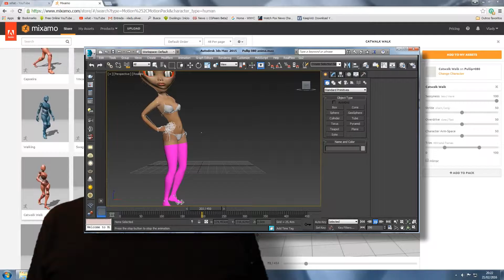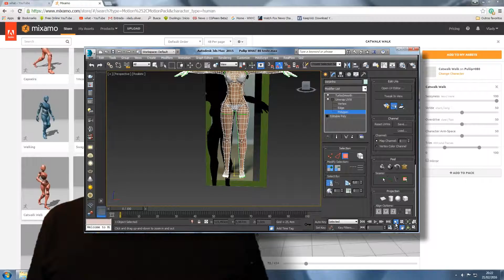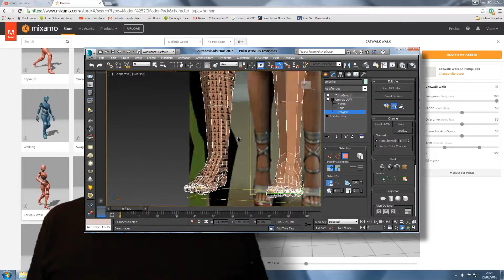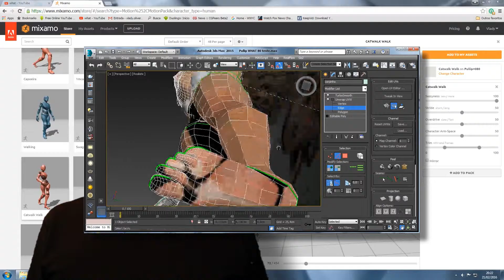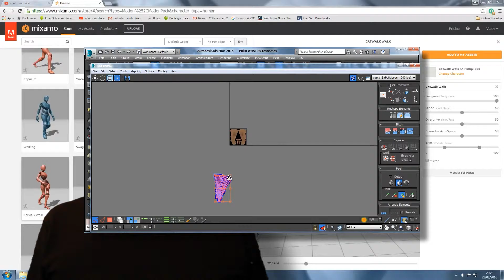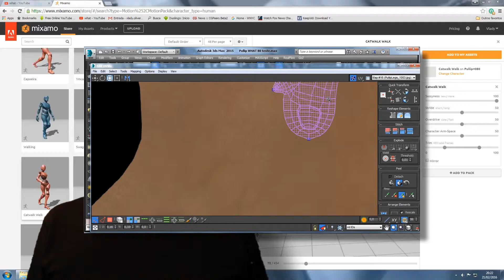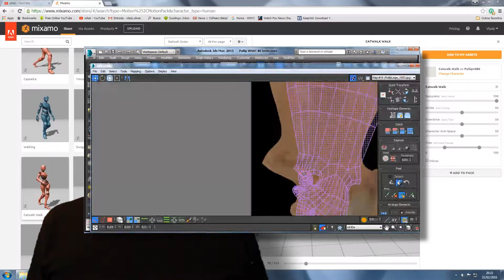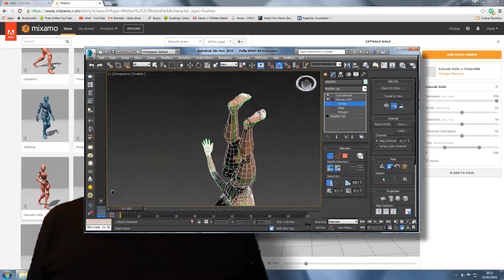PULLIP 145 Mapeando as Pernas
A WHAT já está comemorando. Aqui você vê os primeiros testes com o rig da Mixamo, mostrando que a nossa bonequinha tem talento, ok? Mesmo antes de mapear as perninhas e fechar o FBX que vai permitir a gente começar a estudar o processo de rigging no 3DSMax, a gente já pode curtir todo o molejinho da menina em seu primeiro desfile como modelinho da nossa turma. Faz a sua também, o maluco !!! A WHAT vai fazer em breve uma seção só pra mostrar currículo da galera. Vai se ligando no movimento.